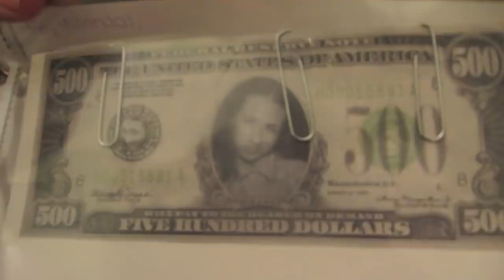MY SISTER GOT IN A CAR ACCIDENT! :( | Vlogmas Day 5!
So scary!